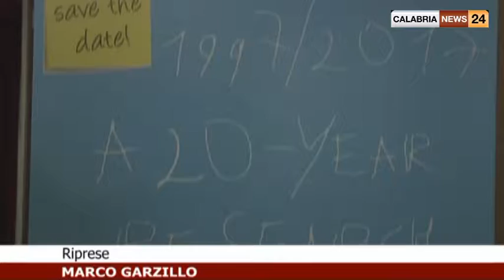20 ANNI DEL CENTRO DI RICERCA NEUROGENETICA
20 ANNI DEL CENTRO DI RICERCA NEUROGENETICA